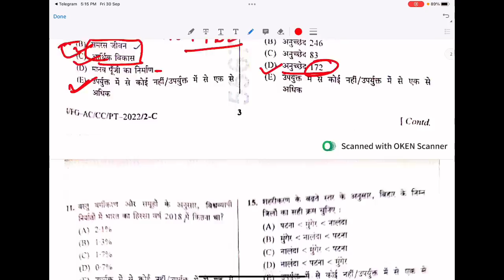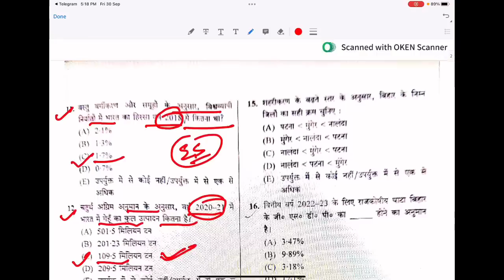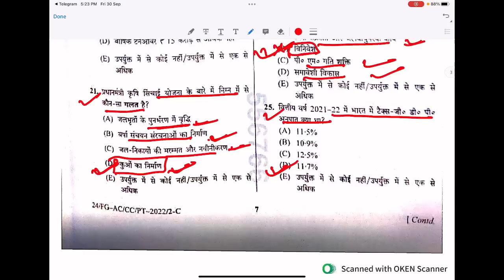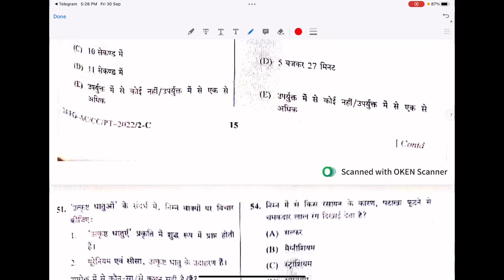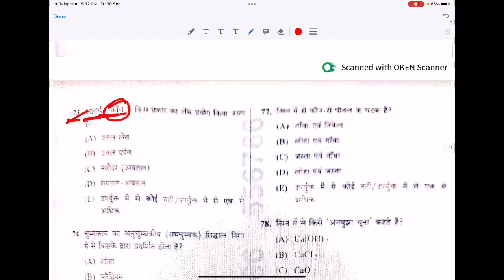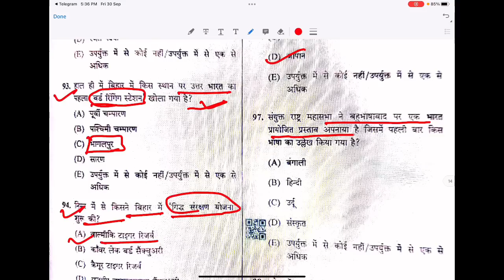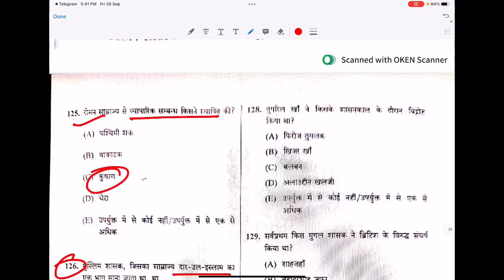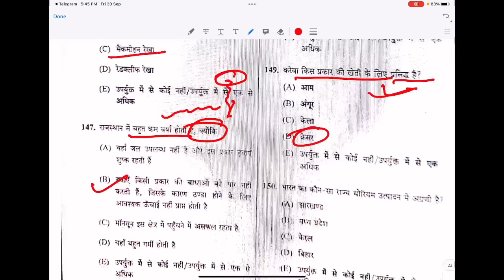67th BPSC pre re exam answer key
67th BPSC pre re exam answer key.
67th BPSC pre re exam cutoff.

For 67th/68th mains exam preparation call and WhatsApp on